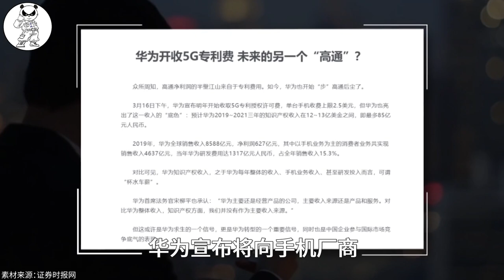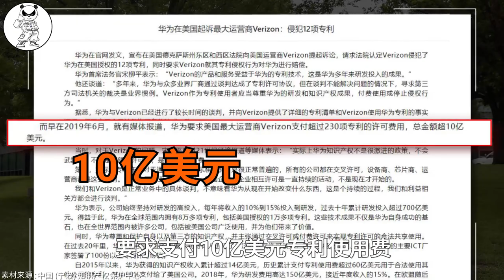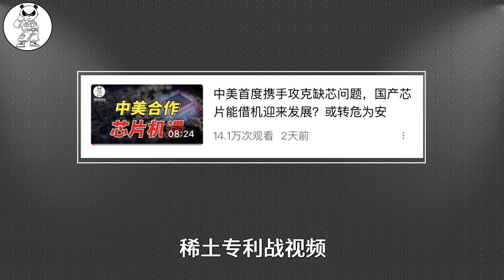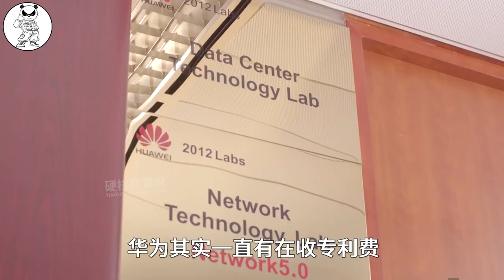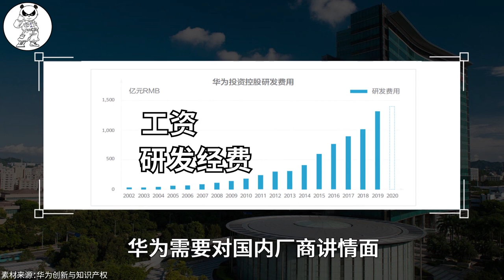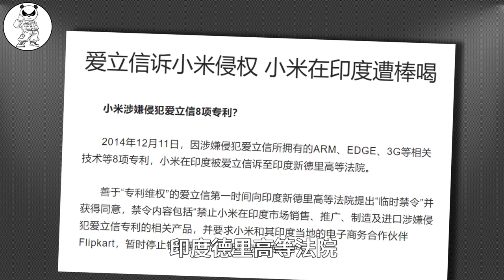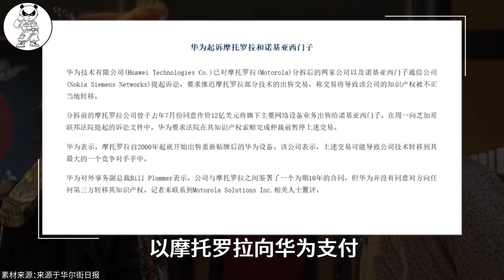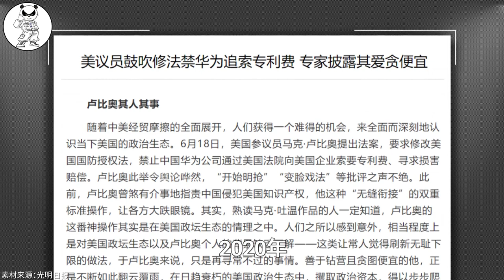美国都想赖掉华为专利，华为的5G专利真的可怕吗？价值超出想象【硬核熊猫说】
华为要收专利费了，有些人却跳出来，一种是阴谋论，华为收专利费，会让中国手机失去竞争力。还有一种怀疑论，美国不想给专利费，就不用给专利费，华为也没办法。然而事实真是这样吗?

硬核熊猫说 华为专利 5G 专利费 请注意，本视频完全符合YouTube社区准则，没有任何违规行为。